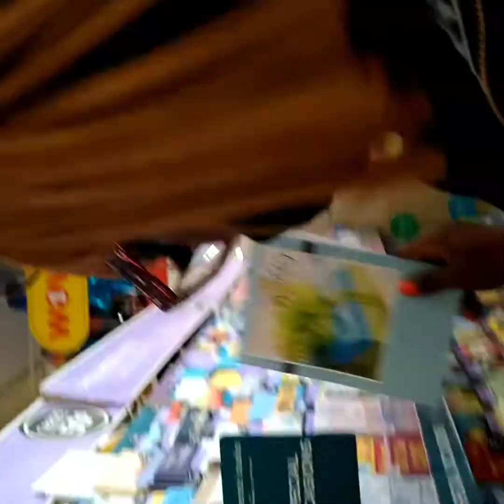amA little something for my sis birthday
FB: Robin Drew & Eating with Big Rob